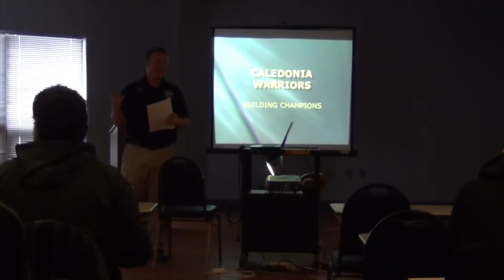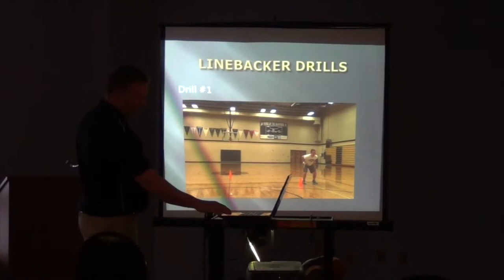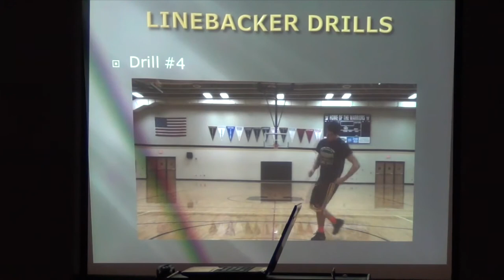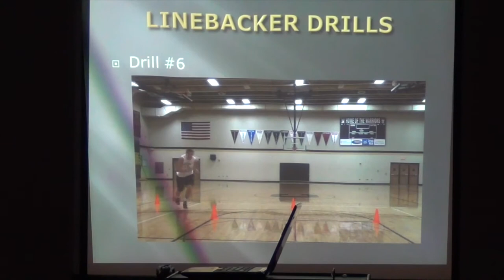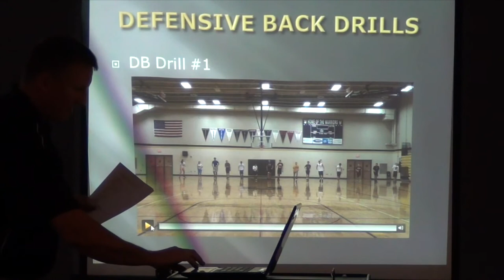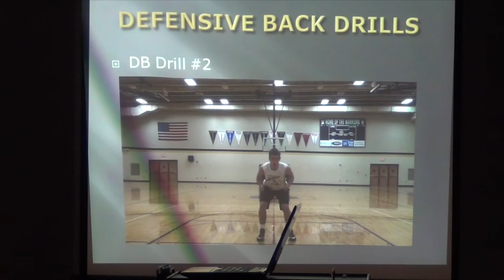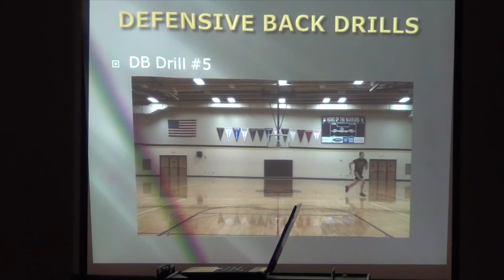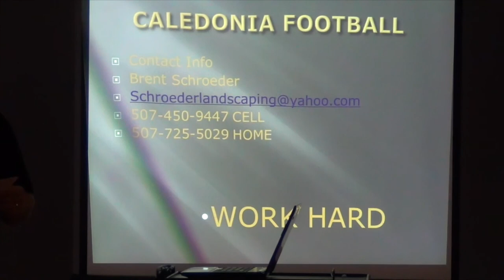Linebacker and Defensive Back Drills: Playing Fast and Physical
Coaches from Caledonia High School (MN) share their program's defensive drills at the defensive back and linebacker positions that have lead to multiple state championships.

Check out today's full clinic for practice and game film, applications, and more!

Chapters:

0:00 - Intro to the Caledonia Defense
2:10 - Linebacker Drills
10:22 - Defensive Back Drills
20:42 - Conclusion

linebacker defensive back drills technique